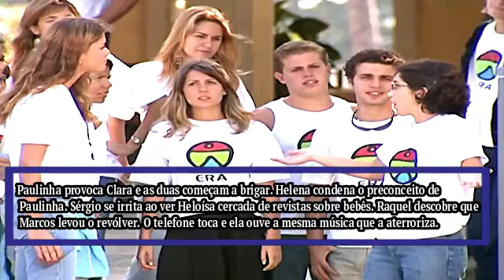MULHERES APAIXONADAS Capítulo de hoje sexta 15/09/2023 Resumo da Novela hoje ao vivo globo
MULHERES APAIXONADAS Capítulo de hoje sexta 15/09/2023 -    Paulinha provoca Clara e as duas começam a brigar. Helena condena o preconceito de Paulinha. Sérgio se irrita ao ver Heloísa cercada de revistas sobre bebês. Raquel descobre que Marcos levou o revólver. O telefone toca e ela ouve a mesma música que a aterroriza. Edwiges diz a Claudio que os pais vão dormir fora e o convida para entrar em casa. Ela entra no quarto sozinha, tira a roupa e o chama em seguida. De robe, Edwiges avisa que chegou a hora deles.